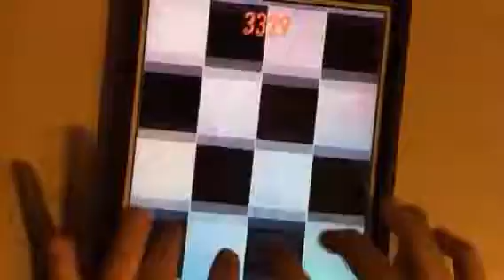Christmas Zoo 3651 high score